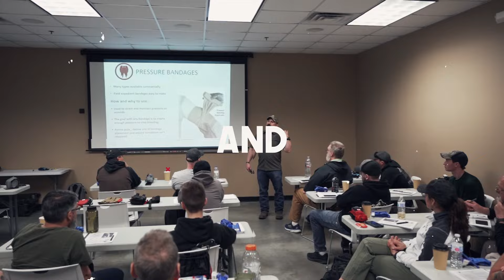Over The Barrel With Cole Daunhauer Rainier Arms OKC General Manager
Join us for another episode of 'Over The Barrel' with Cole Daunhauer, Rainier Arms OKC General Manager and long-time Marine Corps veteran. Discover unparalleled expertise and insights from Cole and his dedicated team, ready to assist you with all your firearm needs in the Oklahoma City area.

- Note for YouTube: The portions of this video featuring the firing of a firearm were conducted at a specified range facility in a controlled, safe environment under the direction of instructors or range safety officers. Any assembly or disassembly is for the purpose of showing safe and proper repair or maintenance. ALL OF OUR CONTENT IS IN COMPLIANCE WITH YOUR AD CERTIFICATION POLICY.

- The views and opinions expressed in this video are solely those of the original authors and contributors. These views and opinions do not necessarily represent those of Rainier Arms, the administrative staff, and/or any/all contributors to this site.